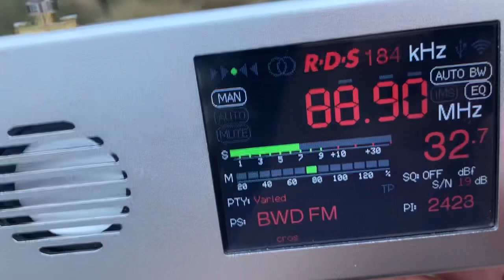88.9 2RE Taree over Braidwood FM [Bungendore DX site]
Distance= 449 km over semi local Braidwood FM (40 km).